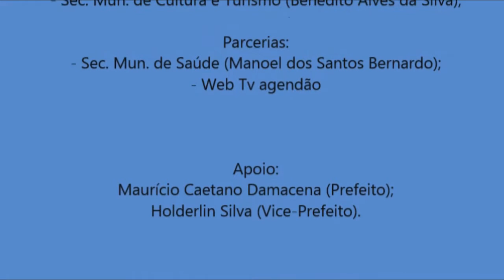1ª Visita da Sec. de Cultura a Proj. Musical terezinha Gallis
Assessoria de Comunicação do Palácio Torreão 27 Jan 2017